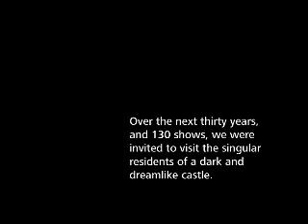Hilarious House Of FrightensteinReturn toTransylvania Pt.1/2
Thanks to Ben Kane

from site:
"After nearly 6 years, my documentary "Return to Transylvania" is now complete. It was well-received at the Frightenstein Fest, and after some additional minor tweaking it is now ready for the internet.

It was shot early in my second year at Sheridan's Media Arts course and a seven-minute version was edited at that time. My crew consisted of Eric Yu and Joe Raasch, and we also worked together on the original edit. The resulting film had numerous problems (many were beyond our control) including very poor audio quality and a few pacing problems. It also did not feature the interview segments with Joe Torbay, as these were shot after the original documentary was already edited. The new 2005 version retains the feel and attitude of the original, but is much improved technically and aesthetically."

DAK

update i have gotten permission via email from Ben Kane to post these :)